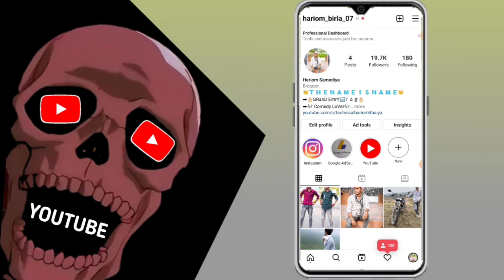how to upload 90 second reels on Instagram | अब inatagram पर 90 second की reels डाले 😱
Instagram per 90 second ki real kaise dalen Instagram new update

topics:
how to upload Instagram 90 second reels
Instagram 90 second reels upload 2022
Instagram new update 2022
Instagram reels upload 60 second above
Instagram 90 second reels upload new update